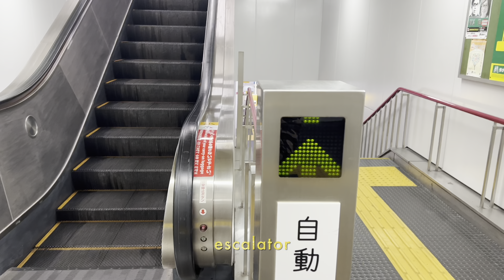【escalator】JAPAN Kobe Boeki Center Station MITSUBISHI escalator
JAPAN Kobe  Boeki Center Station

MITSUBISHI escalator